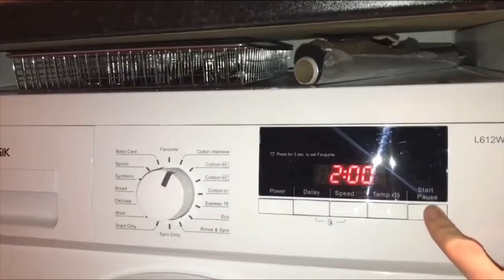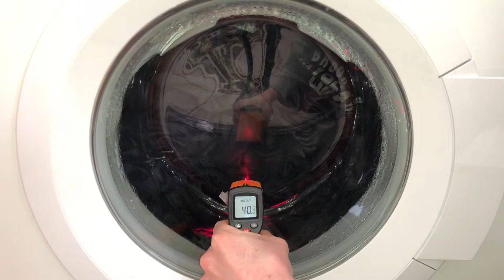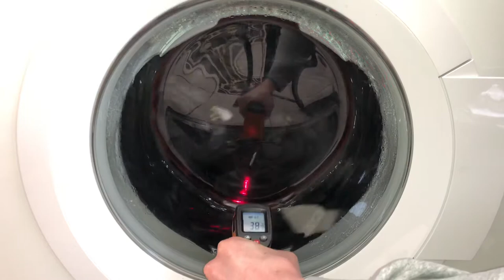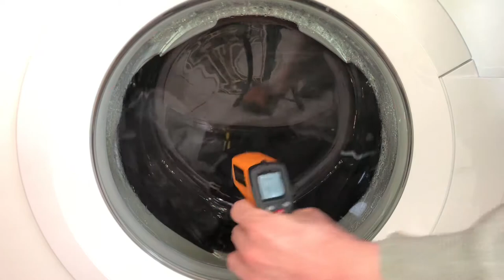Bosch VarioPerfect WAQ283S0 Washing Machine - Cottons 40 + Aqua Plus [2/5]